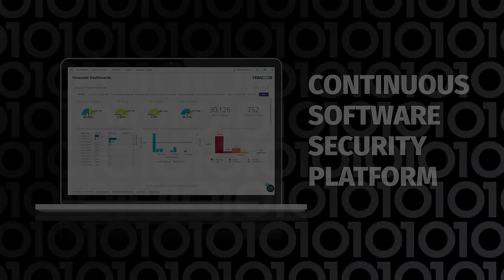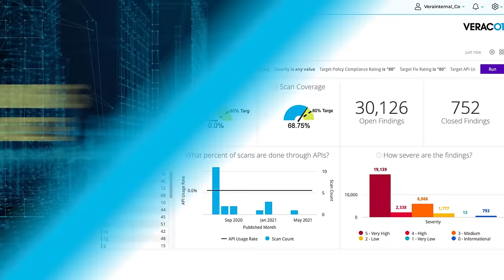The Veracode Platform